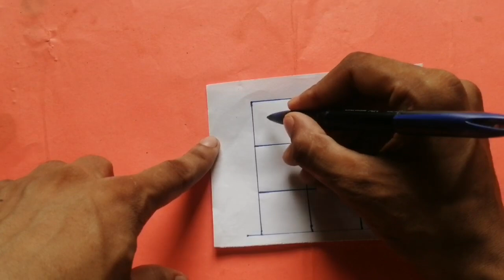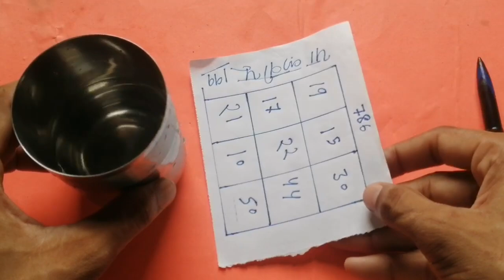मोटा होने का तावीज़ { वजन बढ़ाओ } mota hone ka taweez (वजन बढ़ाने का तरीका ) how to weight gain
मोटा होने का ताबीज
 अगर आप अपना वजन बढ़ाना चाहते हैं अपनी सेहत बनाना चाहते हैं आप दुबले पतले पन को दूर करना चाहते हैं तो आप इस वीडियो को पूरा देख लीजिए क्योंकि आज के वीडियो में मैं आपको बताने वाला हूं कि आप वजन कैसे बढ़ाएं अपनी सेहत को कैसे बनाएं

 यानी मोटा होने का सरल उपाय बहुत ही आसान अमल है और आजमाया हुआ माल है इंशाल्लाह
 अगर आप इस अमल को करते हो तो 8 दिन के अंदर आपकी सेहत बन जाएगी आप मोटा होना शुरू हो जाएंगे तो अमल को जरूर करें और वीडियो अच्छी लगे तो लाइक भी करें शेयर भी करें और अगर चैनल पर पहली बार आए हो तो चैनल को सब्सक्राइब जरूर करें

mota hone ka taweez
aaj ke vieme aap ko batane wala hun ki
mota hone ke liye konsa amal kar zaruri he

agar aap apna vajan badhana chahte ho to is video ko pura dekhlo

video ko like shear zarur kare